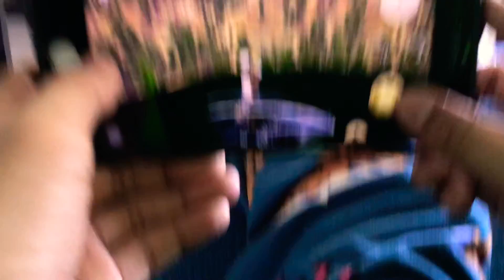Six guns glitch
I just skating of the outside of map glitch. THIS VIDEO IS BOUNS FOR YOU GUYS. Also when you change your weapon, and attack And roll. You get back again to the Socorro town, but you are in the horse start/end potision. This is iphone 8 plus.